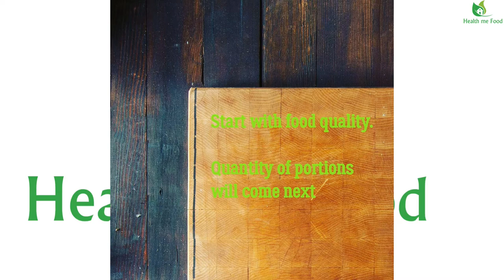6 CONSIGLI PER NON INGRASSARE DURANTE LE FESTE - E godersi le feste!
Siete pronti per le abbuffate natalizie e di fine anno? Oppure no? Oggi vediamo come dobbiamo comportarci durante le feste con qualche consiglio per goderci le mangiatone, ma limitare i danni.

Seguimi sui Social o sul mio sito internet.

Siamo quasi arrivati a Natale. Poi verra’ Capodanno. E le abbuffate in questo periodo sono la norma, quasi tutti i giorni.

E cosi le nostre paure di prendere peso, che pensiamo non andra’ mai via, tendono ad aumentare con l’avvicinarsi dei giorni delle abbuffate.
Sono preoccupazioni reali? E se le sono abbiamo un modo per limitare i danni?

Secondo me il problema non esiste se mi seguite nel video capirete perche’

In questo video vi daro’ 6 semplici consigli da seguire per evitare di prendere peso durante queste feste, ma allo stesso tempo di godervi appieno i giorni passati in famiglia a festeggiare?

Consiglio numero 1: Non cadere negli eccessi.

Molte volte esageriamo durante i pasti festivi. Sembra che un piccolo diavoletto si insedi nella nostra testolina, e ci chieda di fare il bis di tutto. Due porzioni di pasta, due porzioni di aragosta, due porzioni di arrosto.
Molte volte sembra che ci abbiano recuperato in mare dopo mesi di naufragio e che ci abbiano lanciati su una tavola imbandita.
Ma non e’ cosi. Possiamo tranquillamente gustarci ogni portata del pasto, senza per questo fare il bis oppure il tris di tutto. Specialmente, e devo sottolineare specialmente, per quanto riguarda i dolci.

Consiglio Numero 2: Non restate a digiuno nelle ore precedenti al pasto

Arrivare a tavola che siete gia’ affamati come l’incredibile Hulk, non ha vantaggi. Anzi!
Vi butterete sul cibo con la foga di un centometrista che deve fare il nuovo record mondiale.
Diciamo che sarete gli asporapolveri umani.
E la cosa e’ totalmente normale. Se non avete mangiato tutto il giorno, il vostro cervello sara’ in deficit di nutrienti e di energia. Per cui nel momento in cui vede cibo, siete finiti.
Meglio fare spuntini di piccola entita’ durante la giornata.
Ade esempio uno yogurt ed un frutto, magari un’oretta prima di iniziare il pasto.

Consiglio numero 3: Durante il pasto preferire le verdure.

Se ci sono portate con le verdure, fiondatevi su quelle.
Le verdure, sia cotte che crude, grazie all’alto contenuto di acqua e di fibra alimentare, riempiranno il nostro sistema digerente piu’ velocemente.
Inoltre, assumendo tante verdure, eviterete picchi glicemici, dovuti magari all’assunzione durante i pasti, di pane bianco, pasta, e dolci vari.

Consiglio Numero 4: Mangiare sano prima e dopo le feste

Il problema non e’ tanto il giorno di natale o quello di capodanno. Se vi limitate a quelli, siete a cavallo. Ma molta gente tende a cominciare a mangiare eccessivamente dal giorno dell’Immacolata, fino all’Epifania.

Consiglio numero 5: Andateci piano con gli alcolici

Molti pensano solo al mangiare. Ma anche il bere fa la sua sporca figura. Un grammo di alcool contiene circa 7 Kcal in media. Per cui piu’ alcoliche sono le bevande e piu’ calorie ingerite.
Inutile aggiungere che sono anche calorie vuote, perche’ non portano benefici nutritivi.

Consiglio Numero 6: Godetevi le feste senza sensi di colpa

Come vi dicevo nel punto precedente, se seguite una alimentazione equilibrata durante il resto dell’anno, non dovete preoccuparvi nelle eccezioni.

Mi e’ rimasto solo da dirvi: Eat Well, Live Well and Smile. Ciao!